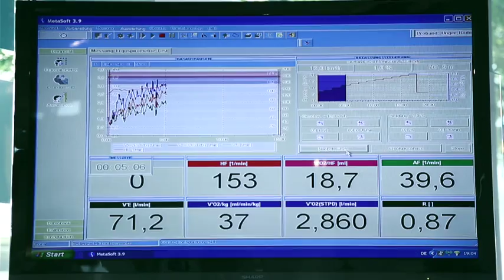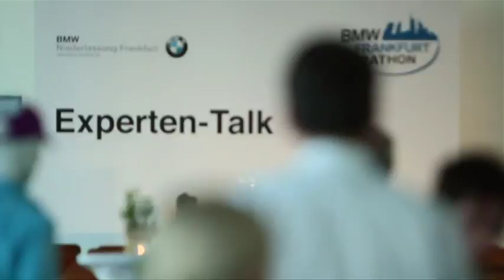Expertengespräch mit Claudia Dreher in der BMW Niederlassung Frankfurt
Zusammen mit dem Sportwissenschaftler Michael Krawietz hat Claudia Dreher beim 1. Expertengespräch in der BMW Niederlassung Frankfurt über richtiges und effektives Training und eine Strategie für gesundes und effektives Lauftraining gesprochen. Durch den Abend führte hr1-Moderator Marco Schreyl.